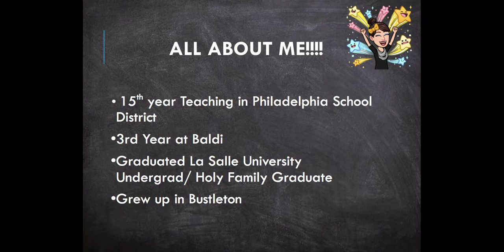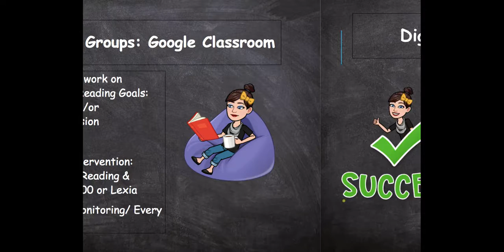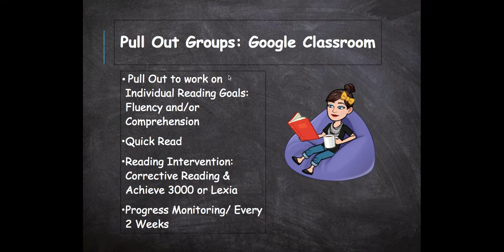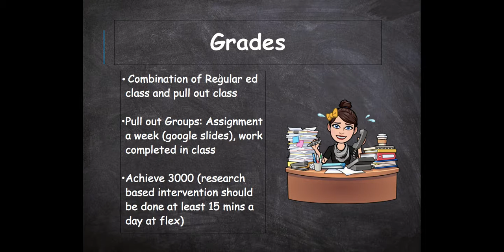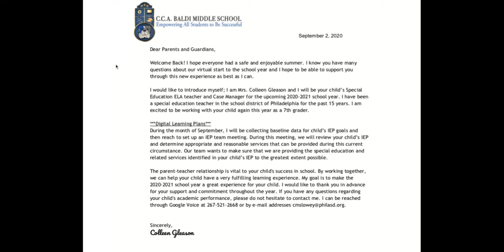Gleason 7th Grade Math Support